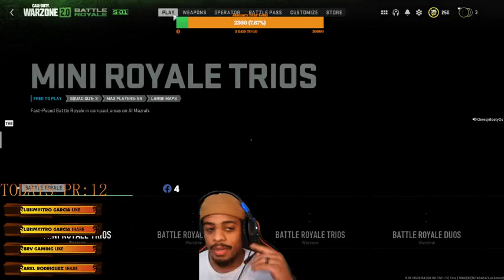🔵Warzone: HASNT BROKE ME YET 🔵028